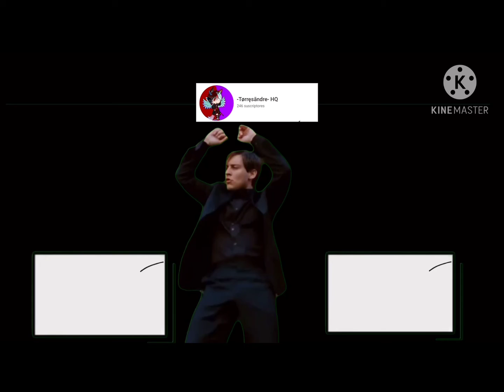Hyrule warriors : huevo del cataclismo